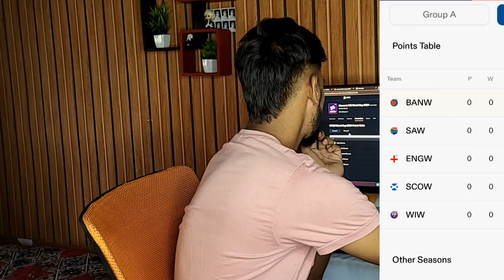Women T20 World Cup 2024 कहां और कैसे देखें Full Details |Free में देखें?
Abhi tak join nahi kia? 😮
SportsBaazi par Bonus GL join karo aur jeeto BOHOT SARA CASH.🤑

and trade your way to victory!

04 Real11. Use my invite code ( OPTR20 )

03 PROBO APP = = REFER CODE ( 4z981s )

Code: CONFIRM20
Reacharge Code: FREEDOM

01 SportBaazi app = Abhi tak join nahi kia? 😮
BalleBaazi par Bonus GL join karo aur jeeto BOHOT SARA CASH.🤑

Women T20 World Cup 2024 live match kahaan dekhein
Women T20 World Cup 2024 free streaming
Women T20 World Cup 2024 live TV
Best app for Women T20 World Cup 2024 live
Women T20 World Cup 2024 live streaming in Hindi
Women T20 World Cup 2024 live match app
Women T20 World Cup live HD streaming
Women T20 World Cup live kaise dekhein 2024
Women T20 World Cup live stream India
Women T20 World Cup 2024 live broadcast
Women T20 World Cup 2024 live match kahaan milega
How to watch Women T20 World Cup 2024 free
Women T20 World Cup 2024 match live streaming link
Best website for Women T20 World Cup 2024 live streaming
Women T20 World Cup 2024 match live kaise dekhein
Women T20 World Cup live match 2024 kaise dekhein
Women T20 World Cup live match HD 2024
Women T20 World Cup live 2024 streaming Hindi
Women T20 World Cup 2024 live streaming YouTube
Women T20 World Cup 2024 kahaan live dekhein
Women T20 World Cup match 2024 live free
Women T20 World Cup match 2024 app streaming
Women T20 World Cup live 2024
T20 World Cup live dekhna hai
Women T20 live streaming kaise karein
Match live kahaan dekhein
T20 Women Cup live dekhna hai
Live match kaise dekhein
Free mein live match kaise dekhein
T20 World Cup match live
Match live kahaan milega
Live streaming kaise karein
World Cup live ka link
T20 World Cup live dekhna hai 2024
Free mein kaise dekhein Women T20 live
Match online kaise dekhein
Live match stream kaise karein
T20 live free mein dekho
Women T20 match ka link
Live dekhne ka app kaunsa hai
Women T20 World Cup kaise dekhein
Free live streaming ka link
Match live kahaan dekh sakte hain
Women T20 Cup live ka link
T20 Women Cup streaming app
Live match stream free
Free app for T20 World Cup live
Women T20 Cup ka live dekho
World Cup ka match live kaise milega
Kahaan milega Women T20 Cup live
T20 World Cup live kaise dekhte hain
World Cup live kahaan dekhein
Free live match app
Live match dekhne ka site
Kaise dekhein World Cup live
T20 World Cup live online
Women World Cup live app kaunsa hai
World Cup ka live stream kaise karein
Free mein live kaise dekhein
Women T20 World Cup live link
Women T20 match free live
Live match stream link
Kaunsa app hai live dekhne ke liye
Women T20 World Cup live kaise karein
T20 Cup match live kaunsa app
Free mein World Cup ka live
Women T20 match free streaming
Kahaan dekhein live match
Women World Cup live kaunsa channel
Women T20 World Cup streaming link
T20 Women live free kaise dekhein
Live match ka app kaunsa hai